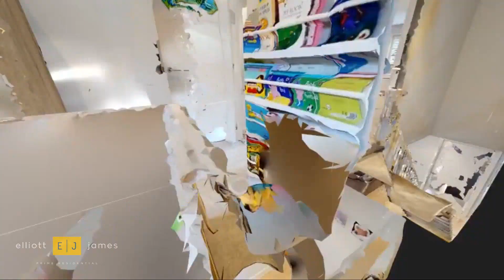Park View, Chigwell - £675,000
TEASER TRAILER